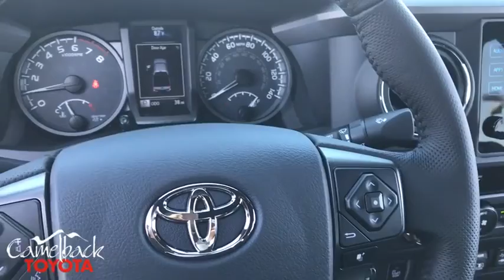2019 Toyota Tacoma Phoenix, Peoria, Scottsdale, Glendale, Avondale, AZ 43099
Gray N 2019 Toyota Tacoma available in Phoenix, Arizona at Camelback Toyota. Servicing the Peoria, Scottsdale, Glendale, Avondale, AZ area.

Camelback Toyota
1550 E Camelback Rd

2019 Toyota Tacoma Gray 4WD.brbrbr Excellent Selection of NEW and USED vehicles, Financing Options, Serving the great Phoenix Area.
Axle Ratio: 3.91,Front Bucket Seats,Trailer sway control,Distance pacing cruise control: Dynamic Radar Cruise Control,6 Speakers,Air Conditioning,Electronic Stability Control,Front Center Armrest,Tachometer,ABS brakes,Anti-whiplash front head restraints,Brake assist,Bumpers: body-color,CD player,Driver door bin,Dual front impact airbags,Dual front side impact airbags,Front anti-roll bar,Front fog lights,Front reading lights,Front wheel independent suspension,Illuminated entry,Knee airbag,Low tire pressure warning,Occupant sensing airbag,Outside temperature display,Overhead airbag,Overhead console,Panic alarm,Passenger door bin,Power door mirrors,Power steering,Power windows,Rear step bumper,Remote keyless entry,Speed control,Speed-sensing steering,Split folding rear seat,Steering wheel mounted audio controls,Telescoping steering wheel,Tilt steering wheel,Traction control,Trip computer,Variably intermittent wipers,Auto-dimming Rear-View mirror,Compass,AM/FM radio: SiriusXM,Exterior Parking Camera Rear,Auto High-beam Headlights